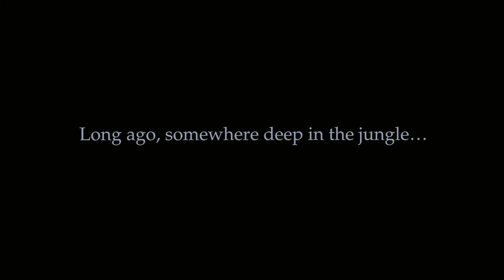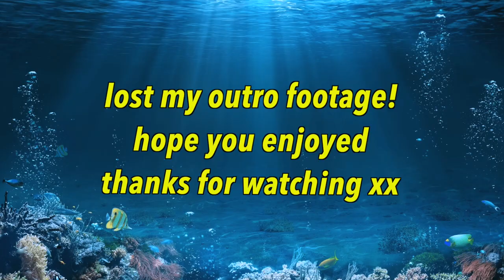Watching *THE EMPEROR'S NEW GROOVE* For The FIRST Time Made Me HAPPY! (Movie Reaction & Commentary)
The Emperor's New Groove Movie Reaction and Commentary

today we're watching The Emperor's New Groove for the first time!
not me simping for Kronk this whole movie... honestly, this film just made me really happy!
hope you'll enjoy this reaction to The Emperor's New Groove!